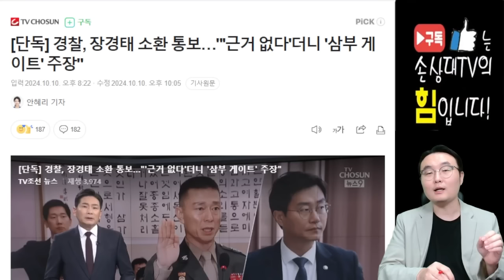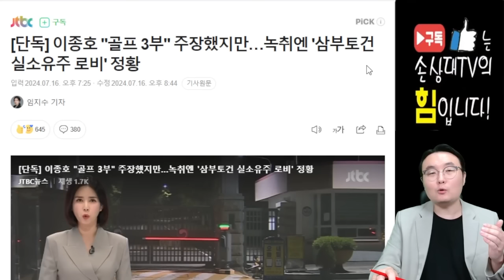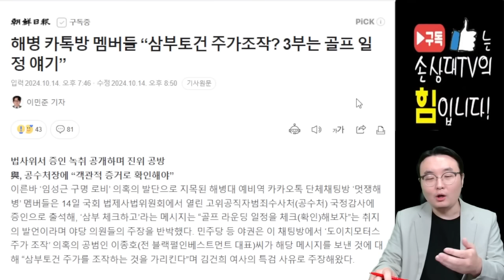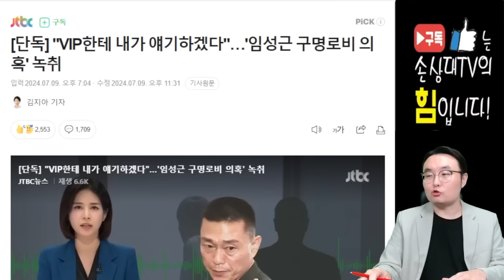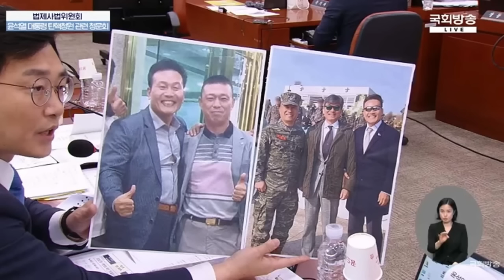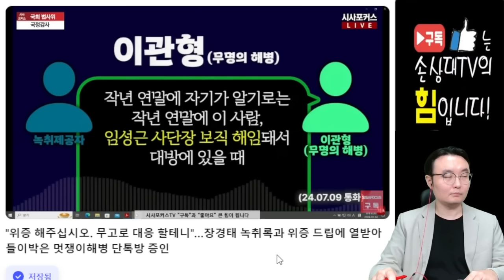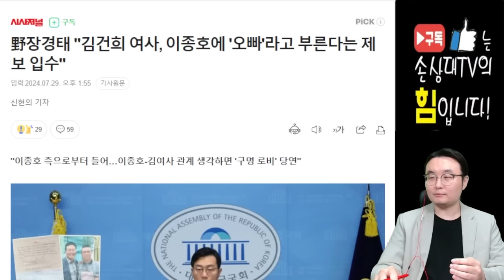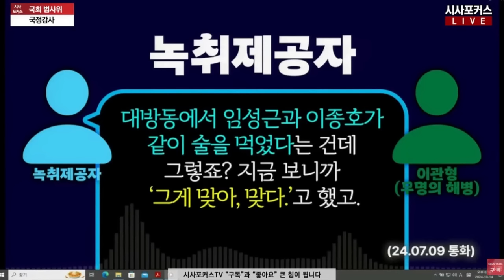장경태, 짜깁기 녹취록 틀다 국회에서 X망신 당해! [오전짤막]